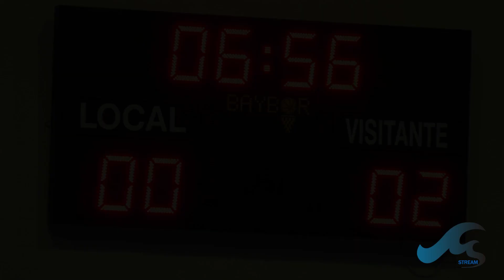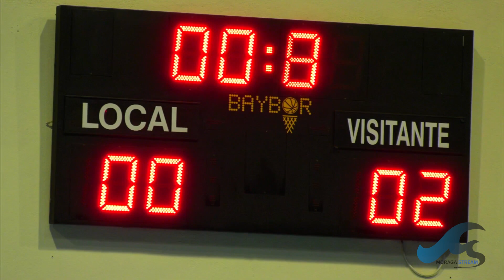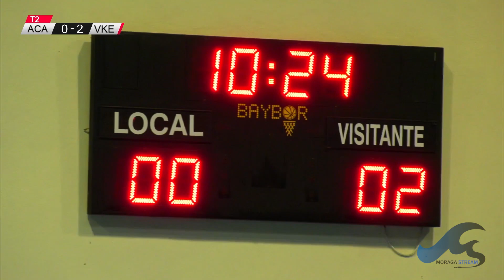ATLÉTICO CARRANQUE VS VICTORIA KENT / 2º DIVISIÓN B FÚTBOL SALA / JORNADA 16 / 27 - 02 - 2021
Encuentro retransmitido mediante RFAFTV en su canal 4.